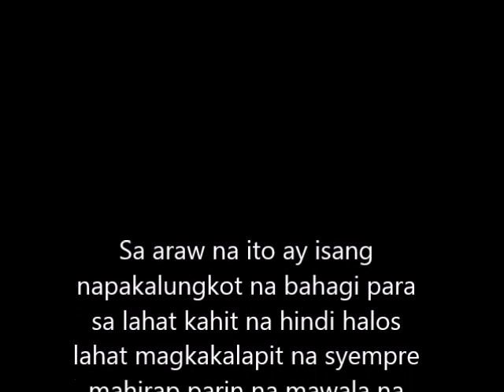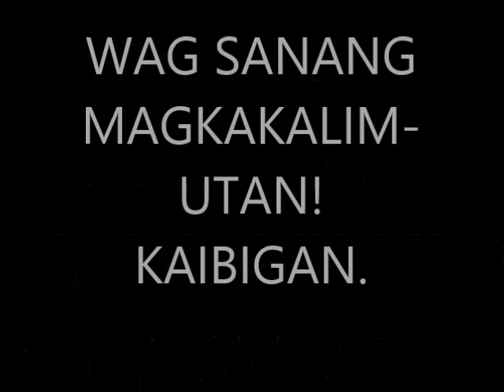Grade 8-Lamarck Batch 2017